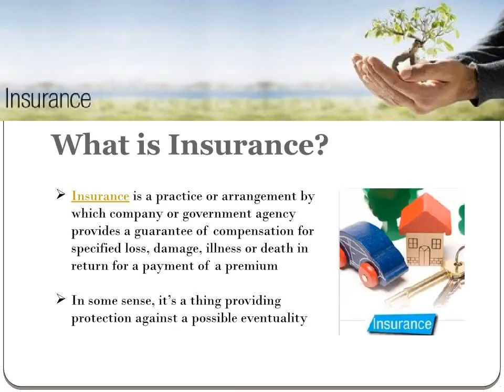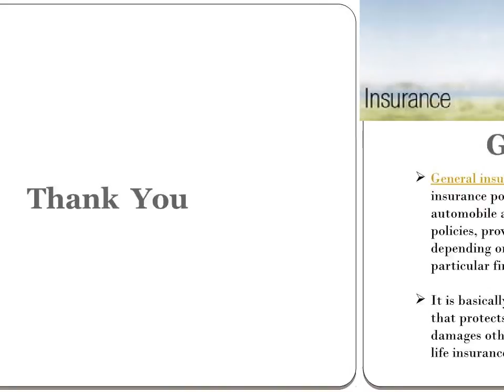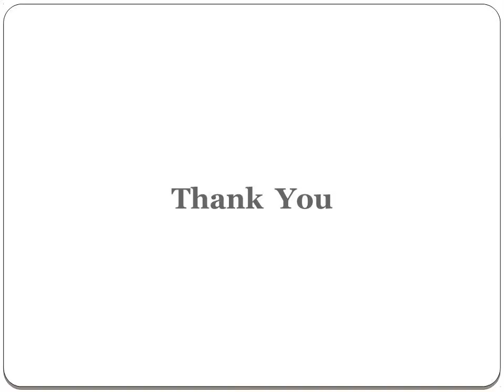Types of Insurance - Life & General Insurance